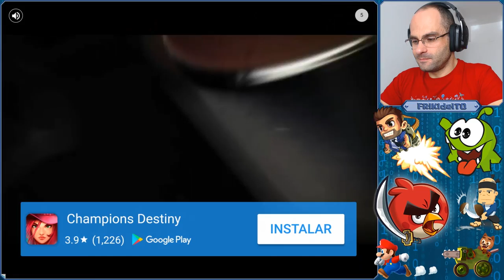Metal Squad | Android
iOS: (no disponible)